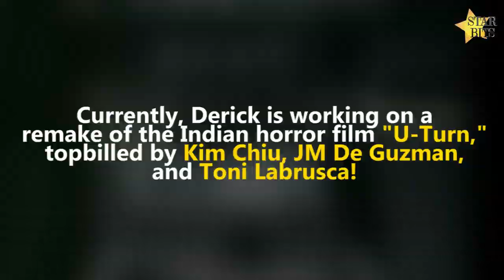Derick Cabrido wins Best Director at Fantasporto 2020 | 'Clarita'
"Clarita" director Derick Cabrido bagged Best Director at the 40th Oporto Film Festival - Fantasporto!